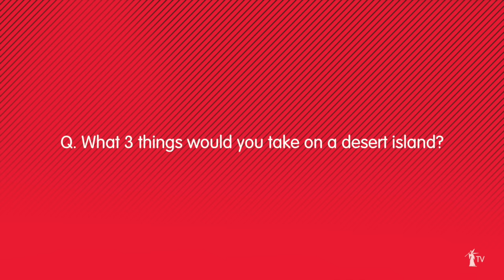Meet James Garland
Q&A with Aberavon RFC New Signing James Garland.